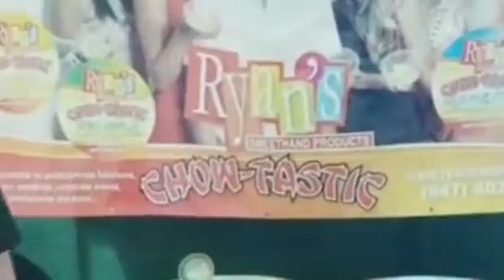Ryan Sweet Hand's Kitchen l Candilicious Destinations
The BEST mango and pineapple chow in Toronto!